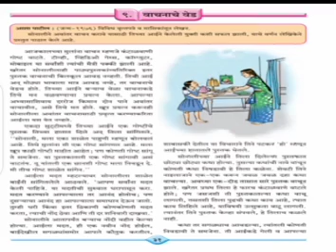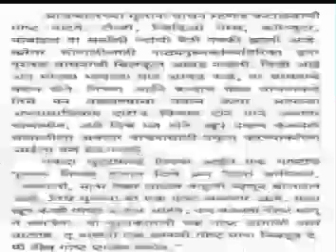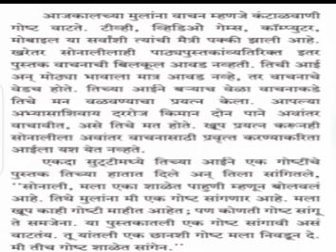Std VII Marathi पाठ ९ वाचनाचे वेड भाग १